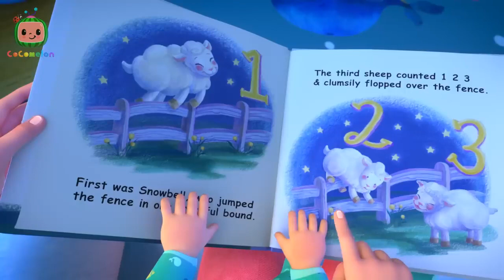Good Night World Song CoComelon Nursery Rhymes & Kids Songs